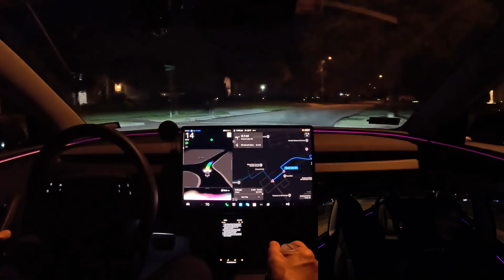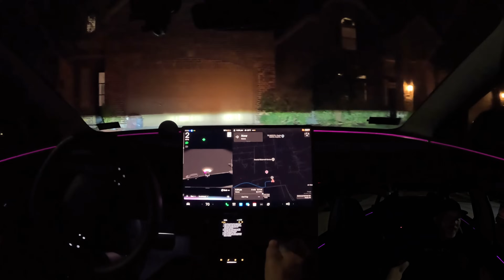Grok answers my questions about what Elon meant when he said Tesla FSD v14 will seem sentient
This video is Grok answering my questions about what Elon's comment "it will seem sentient" means in terms of Tesla FSD v14. This was a snippet taken from my drive home last night after my last Uber ride. I have also uploaded the full FSD drive and discussion from last night here on YouTube.

And Grok gets Tesla FSD to park my Tesla in my home driveway!

You can also find me on X under the account name @JohnChr08117285. Love y'all!!!

Anyone interested in buying a new Tesla, use my referral code and save money on a new Tesla (discounts are subject to change from time to time so make sure to check the Tesla website when purchasing your new Tesla.

I am legally protected to record inside my own personal vehicle while on the job and do attain consent for any individuals who want to be fully featured in my videos. The rest are blurred out with identifiers censored or cut from the videos entirely.

Tesla FSD Settings:
I have a 2024 Model 3 Long Range All Wheel Drive. My specific FSD settings are Hurry mode (there are 3 modes: Chill, Normal, and Hurry), and Max Speed Offset of 50% (e.g. if traffic is going faster than the posted speed limit, FSD will match traffic up to 50% over the speed limit). FSD is hands-free but requires supervision in the driver's seat.  The supervisor is monitored by in-cabin cameras. Glance away for more than a few seconds, and the system will prompt to look ahead. If not timely, it will prompt to touch the steering wheel ("the nag").  If steering wheel isn't touched timely, FSD will disengage and require taking over manually for the remainder of drive.  This is all part of current "Supervision" status.

Camera setup:
- 2 GoPro Hero 12 Blacks (1 in the middle of the roof facing front windshield and other at top of front windshield facing me)
- 2 USB-C cables (1 for each GoPro) with batteries out of them to avoid overheating
- 1 suction cup mount placed in middle of roof
- 1 extender rod attached to suction cup mount